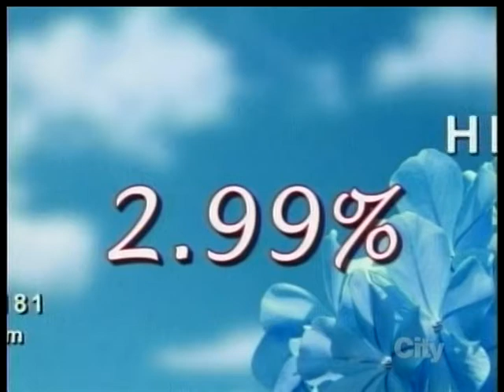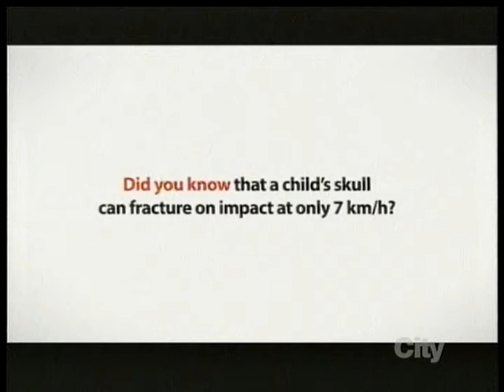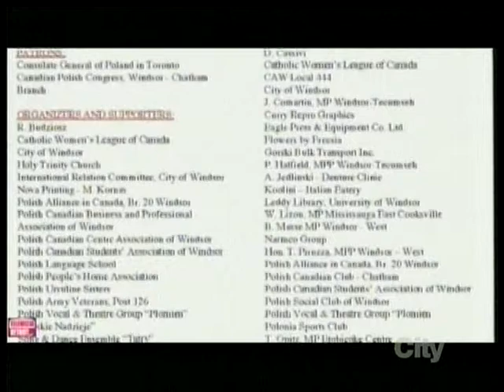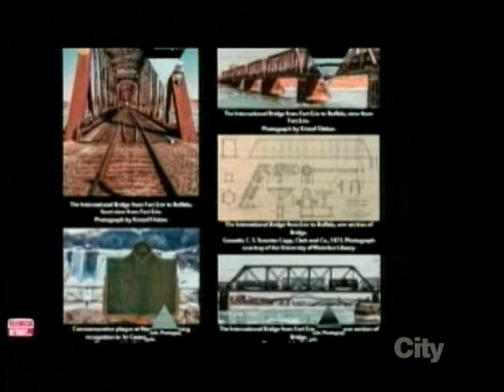Polish Studio (2014-02-08) - Polish Week in Windsor